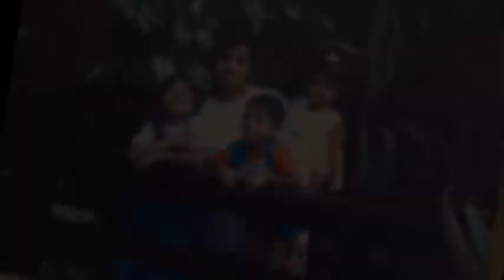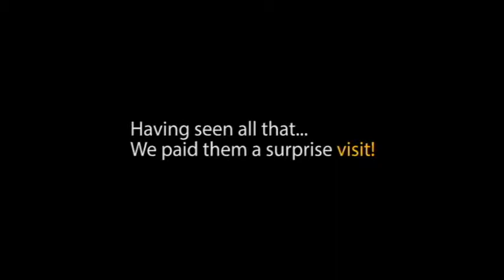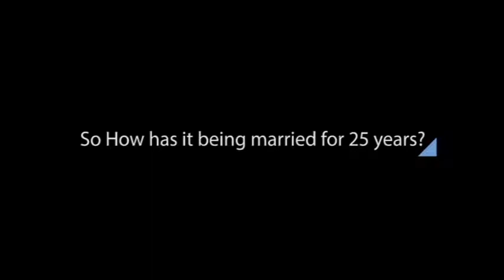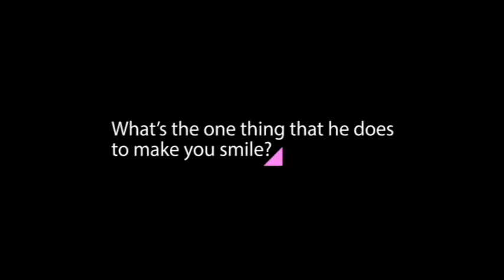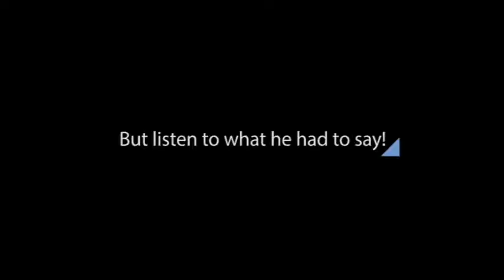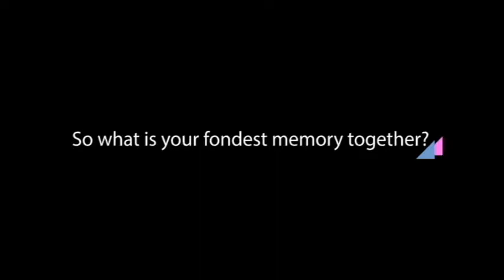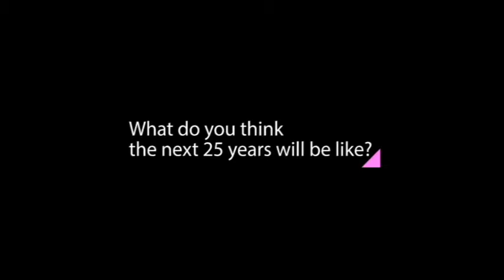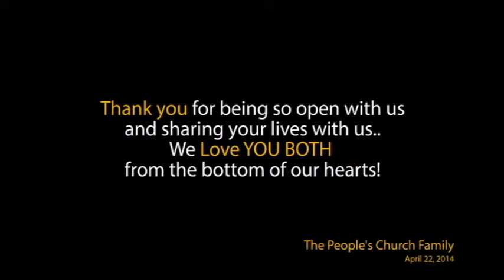Anniversary slideshow and interview.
A slide show of how Pastor Dishan & Jayani came to know each other and some moments as they went through the challenges of life to see this day - '25 years of marriage'. followed by a few questions we asked them.